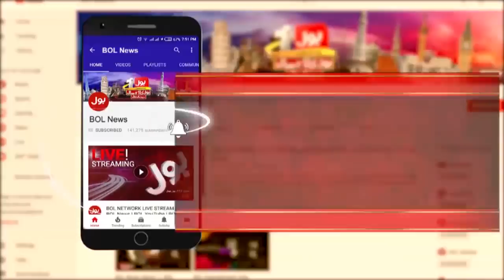Meri Jang with Noor ul Arfeen Complete Episode | 16th January 2021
Noor ul Arfeen on PTI Government | Latest Program